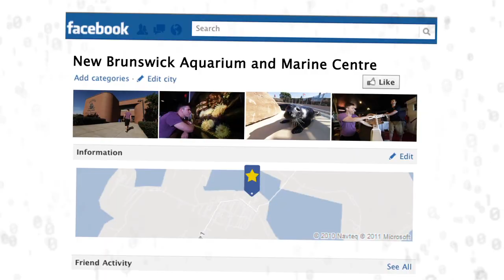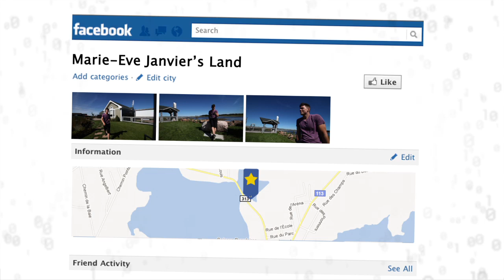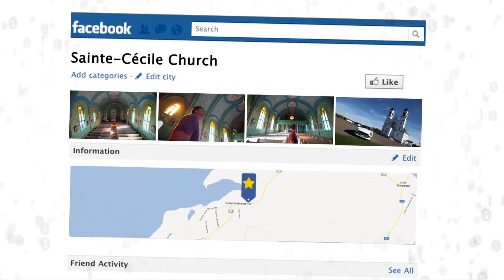Visit the Acadian Peninsula - With Jean-François Breau - Capsule 3